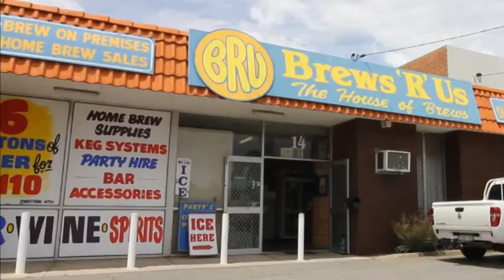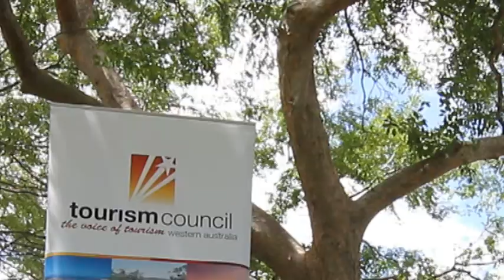BrewTV - Series 2, Episode 2 - Part 1